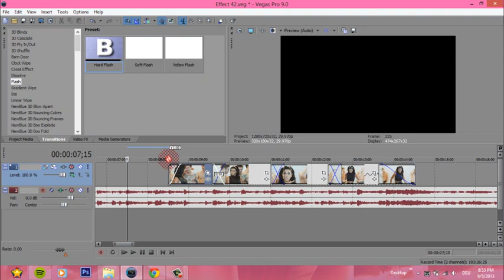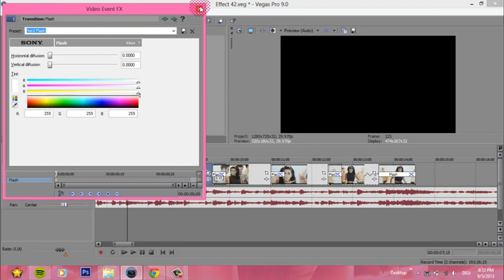Sony Vegas Tutorial | Effect 86 *requested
sorry for being a lazy a**hole I hope I'll cover all your tutorial requests soon :)

~xEnjoyTheMoment